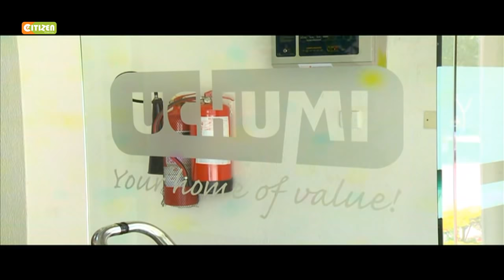Kipngetich on Uchumi's future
Uchumi supermarkets will bounce back to profitable ways come next year. Uchumi’s Chief Executive Officer Dr Julius Kipng’etich has exuded confidence on the prospects of the operations of the company despite posting yet another loss for the first half of 2015. Denis Otieno sat down with the man at the helm of Uchumi and files for us the following story.